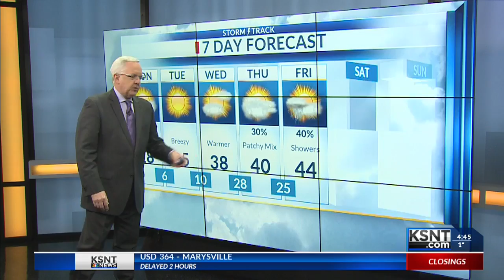Latest Morning Weather